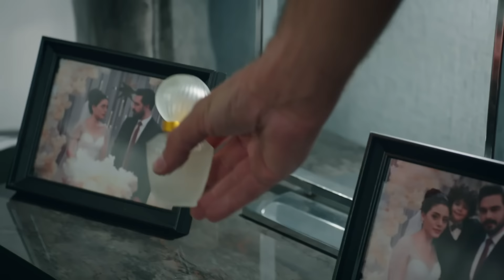Bu gece benimle kal... | Emanet 232.Bölüm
Yaman, Seher'le ayrı odalarda kalmak istemiyor.

Emanet 232. Bölüm Özeti:
Yaman ve Seher uzun zaman sonra baş başa kalır. İkilinin yakınlaşması, bütün sorunları geride bırakmalarına fayda sağlayacak mı? Duygu’nun tüm bu içe kapanıklığının yaşadığı acılar olduğunu gün geçtikçe daha da iyi anlayan Ali, ona karşı kendini daha da yakın hissetmeye başlar.

Sıla Türkoğlu
Berat Yusuf Özkan
Gülderen Güler
Melih Özkaya
Tolga Pancaroğlu
Gülay Özdem
Gözde Gürkan
Hilal Yıldız
Oğuz Yağcı
Osman Aydın
Ömer Gecü
Binnaz Ekren
Zeynep Naz
Derya Ertun
Mehmet Ali Aydın
Özge Ağyar
Volkan Yıldırım
Hayat Olcay

Yönetmenler: Ayhan Özen, Taner Tunç
Senaryo: Başak Yazı Odası
Yapım: Karamel Yapım